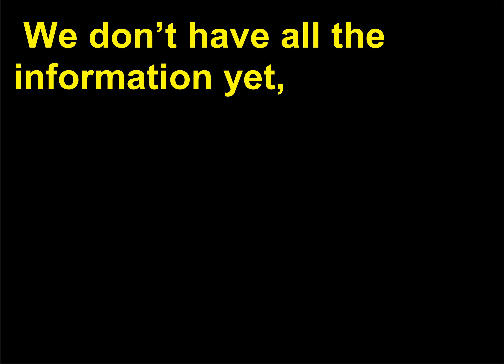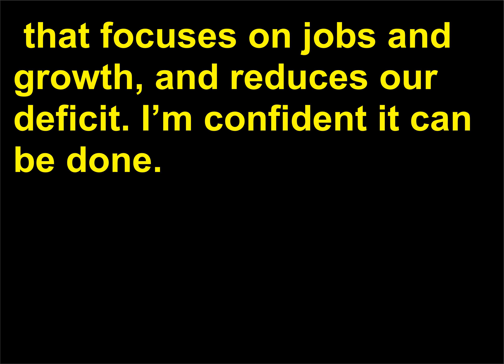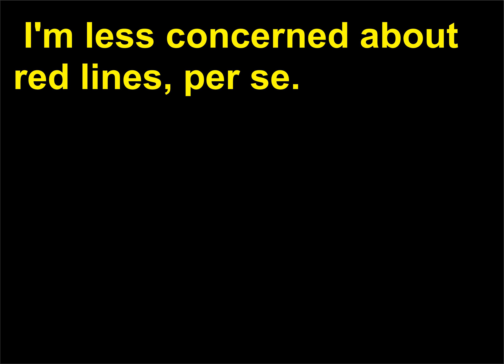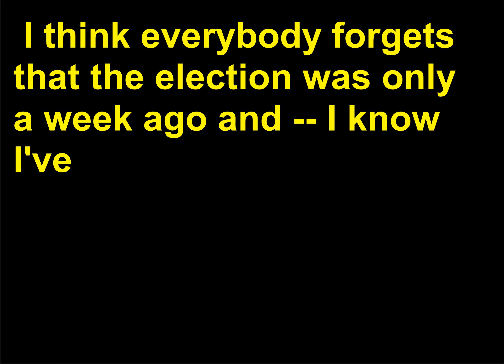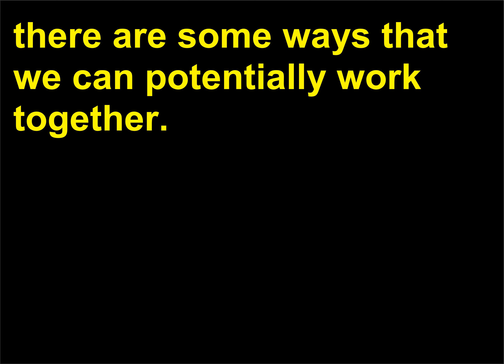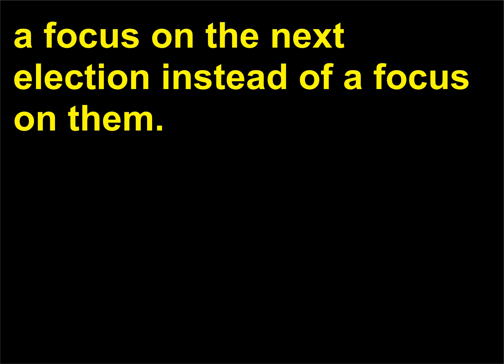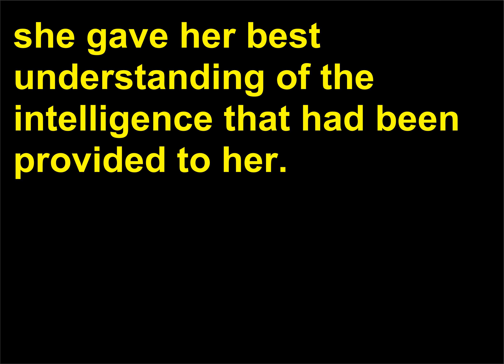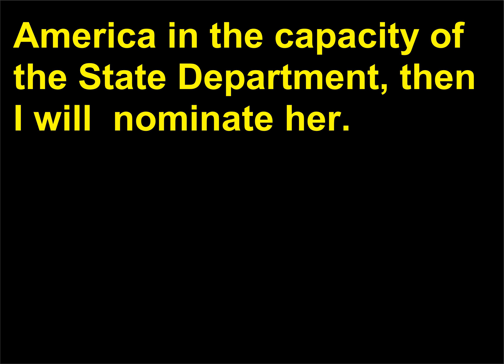Discursuri politice 171